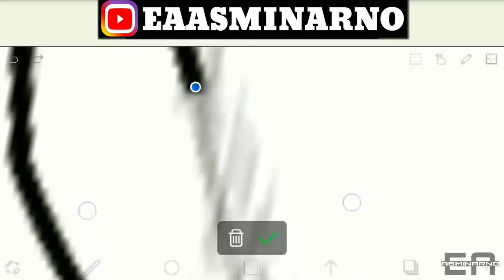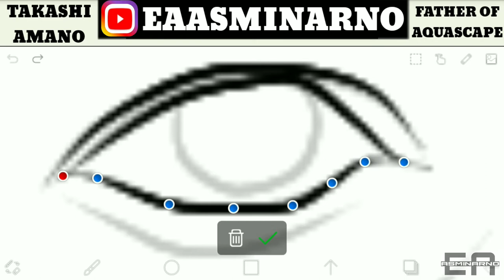TAKASHI AMANO - How To Drawing FATHER OF AQUASCAPE | Menggambar Takashi Amano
Salam Kanvas Layar, Di video kali ini EA Asminarno Mau Menggambar "TAKASHI AMANO" nih, Ada yang tau ngak siapa beliau? ,oke sedikit saya jelaskan, jadi Takashi Amano itu Adalah bapak dari Aquascape Dunia, Namun beliau sekarang sudah wafat pada tahun 2015, yang mana banyak sekali karya-karya aquascape dari beliau yang di pajang di berbagai dunia, lahir pada tahun 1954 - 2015
( Kasi tahu saya bila info di atas terdapat kesalahan ) ,Terimakasih, Takashi Amano🙏

Gear : Xiaomi Redmi 4x
Edit : Ibis paint x,Kine Master, pics art
Editor : EA Asminarno
Musik By : ROMAN SENYK MUSIC - ( Epic Cinematic Dramatic Adventure Trailer )